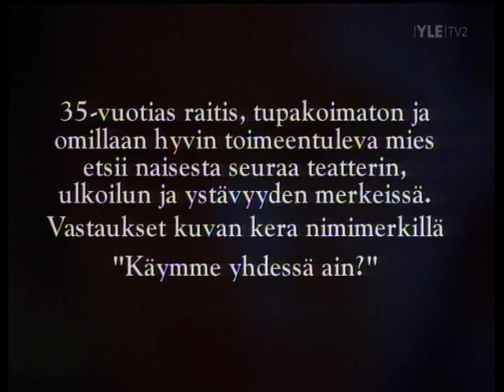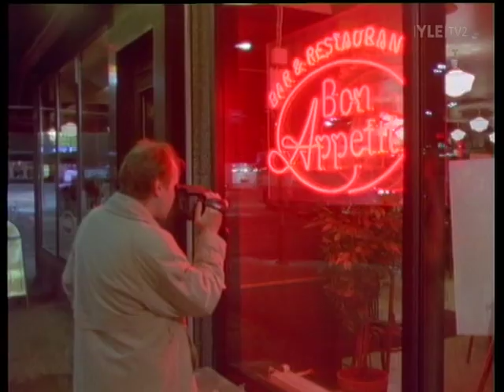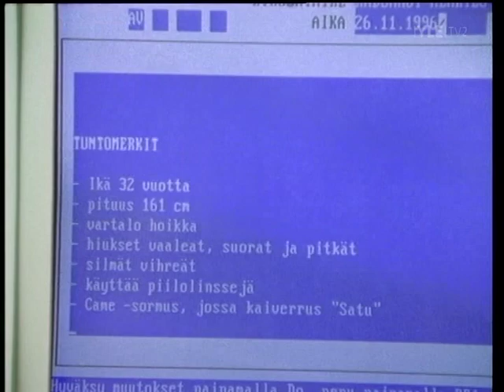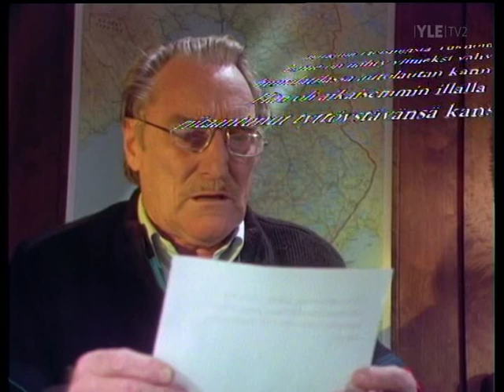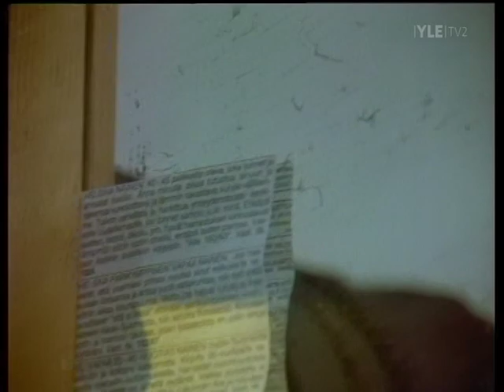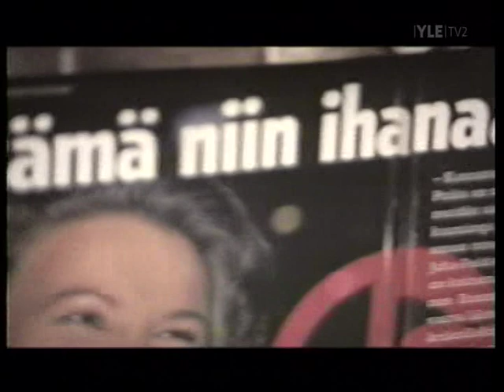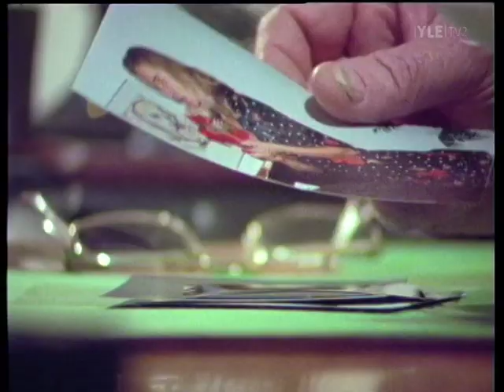Ei vanhene koskaan: Kadonnut, kadotettu [1/2]